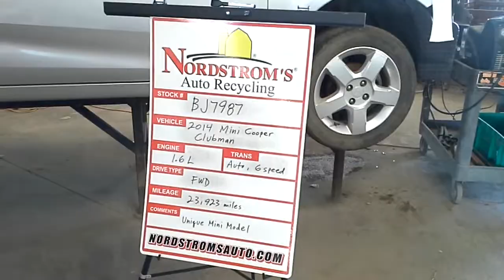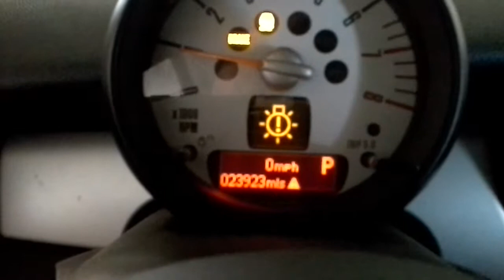PARTS FOR 2014 MINI COOPER CLUBMAN BJ7987